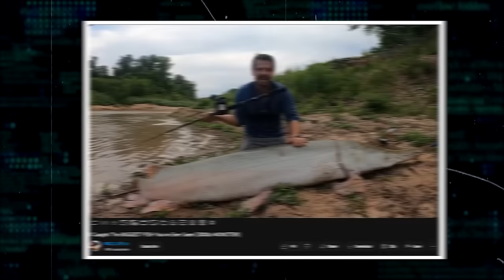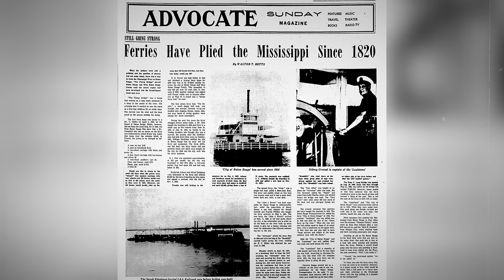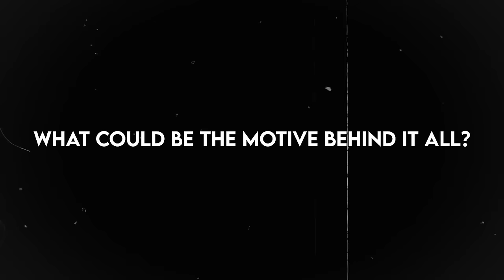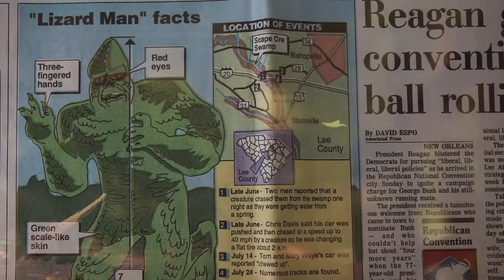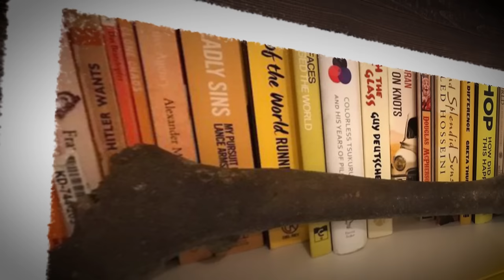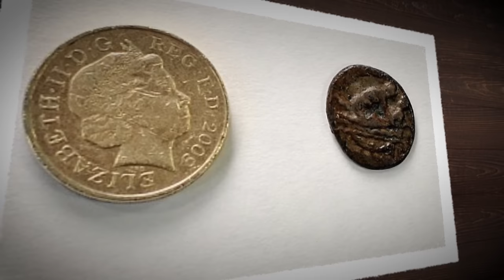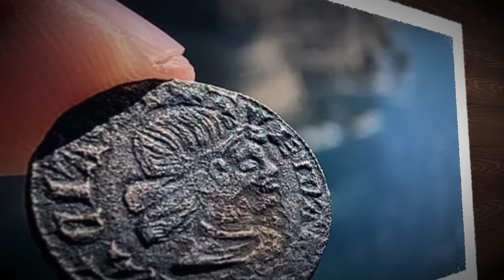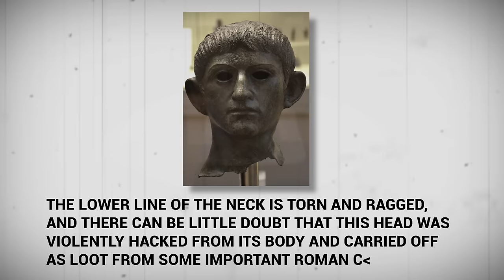What a Man Just Captured in a Swamp TERRIFIES The Whole World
Swamps and rivers can be mysterious places! In fact, sometimes trekking through a swamp can be downright terrifying! These bodies of water can harbor some seriously sinister secrets, after all! From mysterious lizard men to trees being sucked down into the earth, these are the 20 Terrifying Things Found In Rivers And Swamps!